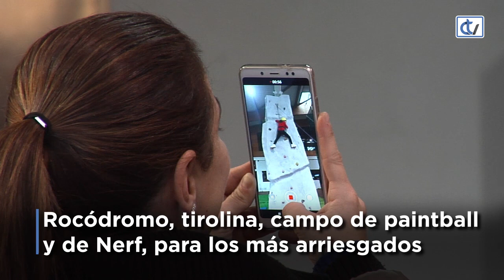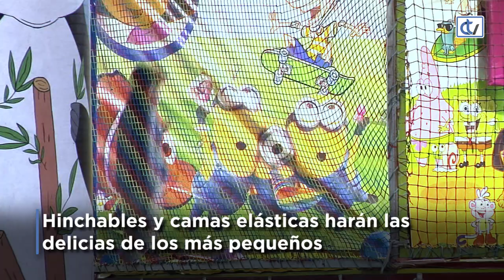Multiocio Compostela: Aventura a raudales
Neste Nadal, aventura a raudales en Amio.